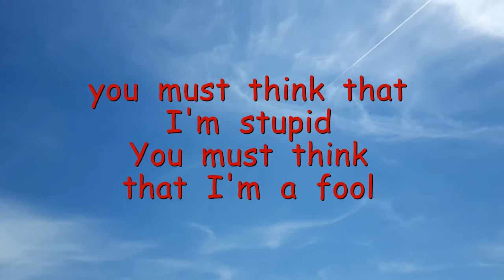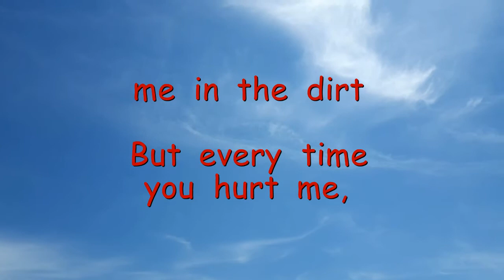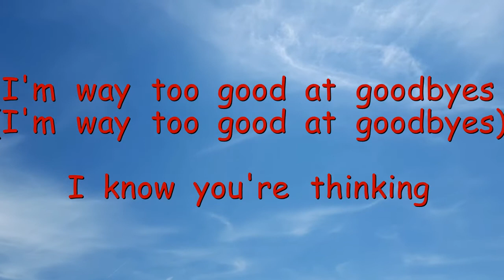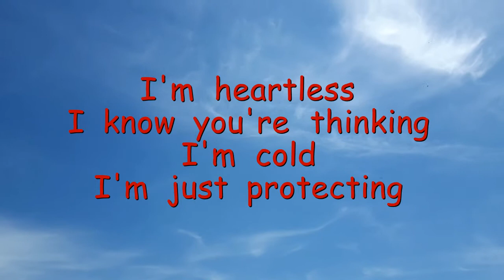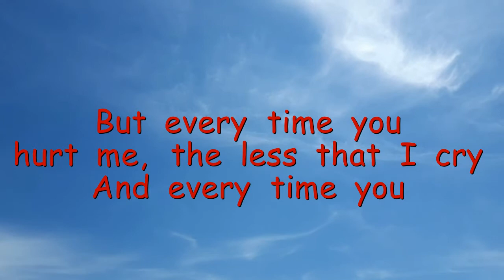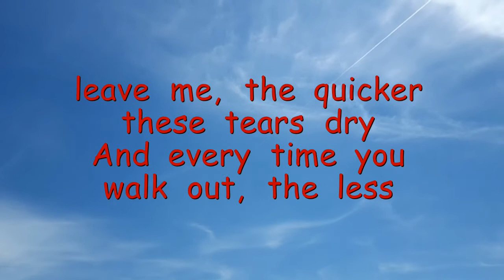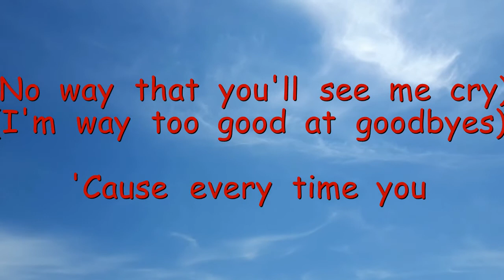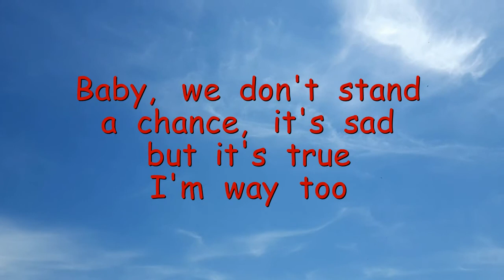Sam smith - Too good at goodbyes ( Lyrics)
Hey guys!!